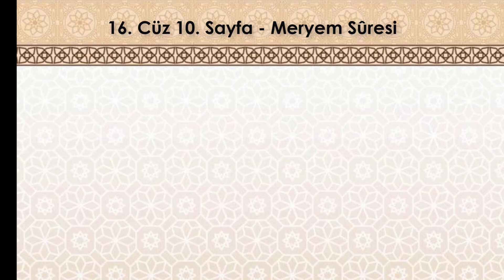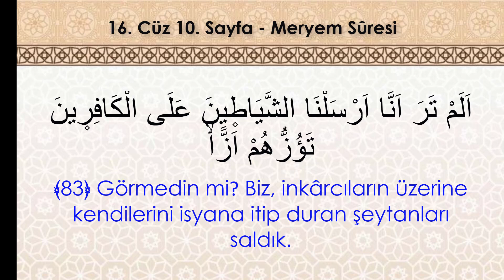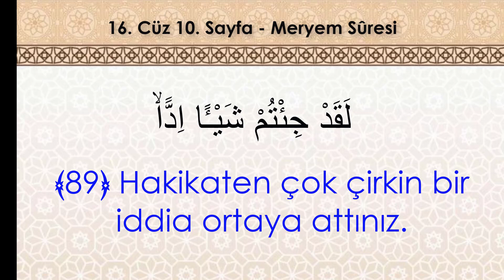Hafızlık ve yüzünden okumak İçin Kolay Tekrar | 16. Cüz 10. Sayfa - (11. Dönüş) (7 Tekrar)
Selamünaleyküm,

MERYEM SURESİ
Mekke döneminde inmiştir. 98 âyettir. Bazı tefsir bilginlerine göre 58 ve 71. âyetler Medine döneminde inmiştir. Sûre, Meryem’in, oğlu İsa’yı nasıl dünyaya getirdiğini anlattığı için bu adla anılmıştır. Sûre de başlıca, tevhit inancını yerleştirmek amacıyla bazı peygamberlerin kıssaları ve kıyamet sahneleri konu edilmektedir.
Mushaftaki sıralamada on dokuzuncu, iniş sırasına göre kırk dördüncü sûredir. Fâtır sûresinden sonra, Tâhâ sûresinden önce, Mekke döneminin 4. yılında inmiştir. 58 ve 71. âyetlerinin Medine’de indiğine dair rivayet de vardır (İbn Âşûr, XVI, 57-58).
Sûre genel olarak tevhid inancının doğruluğunu ve peygamberlik müessesesinin gerçekliğini ispatlamayı hedeflemektedir. Bu cümleden olarak sûrede yahudilerin Hz. Meryem ve oğlu Hz. Îsâ hakkındaki iftiralarının reddedilmesi, Zekeriyyâ aleyhisselâma –ihtiyar olmasına rağmen– oğlu Yahyâ’nın verilmesi, Hz. Meryem’in –Allah’ın bir mûcizesi olarak– Hz. Îsâ’yı babasız dünyaya getirmesi, Hz. İbrâhim, Hz. Mûsâ, Hz. Hârûn ve diğer bazı peygamberlerin hak dine davet yolunda harcadıkları çaba dile getirilmektedir.